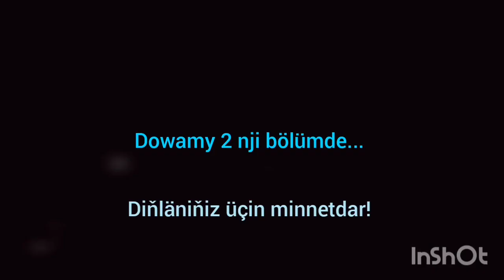Kanadadan Muhammet Düyeji aga bilen TikTok da söhbetdeşlik! Bölüm 1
Biz ýaşlar bolup ýurdumyzy has erkin durmuş ýaşaýyş üçin gepleşiklermize hoş geldiňiz!
Halkymyzdan gelýän soraglary Muhammet aga da soradyk! Uzagyrak gepleşik bolany üçin 2 bölüm edip goýmagy makul bildik! Ýaşlar Hereketi bolup, sorag we jogap gepleşiklermize dowam edýäris! Köp sag boluň ildeşler gatnaşanyňyz üçin!